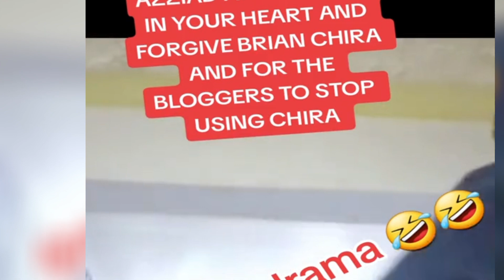AZZIAD TO FORGIVE BRIAN CHIRA OVER INSULTS BECAUSE HE IS SICK😭NYAKO PLEADS😭